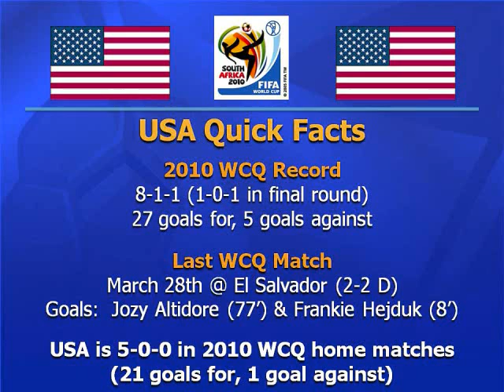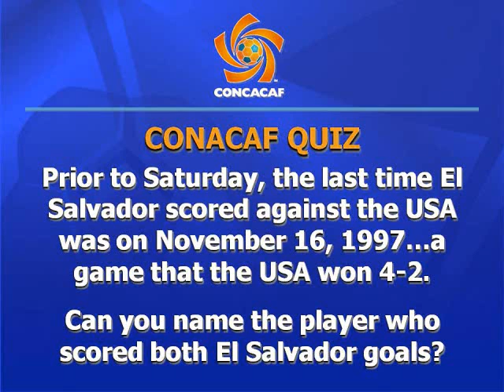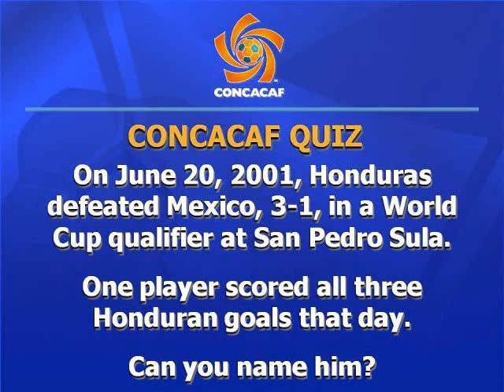VideoSignals - 03/31/09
VideoSignals of Tuesday, March 31st, 2009